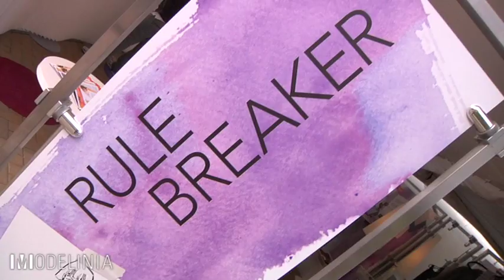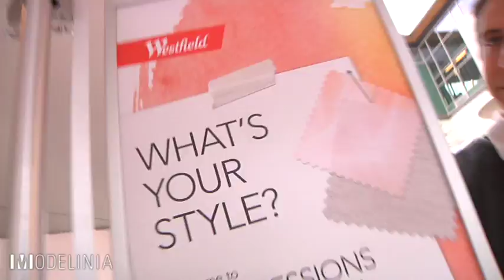Modelinia Styles America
Modelinia teams up with Westfield Malls for a stylin' tour across America.